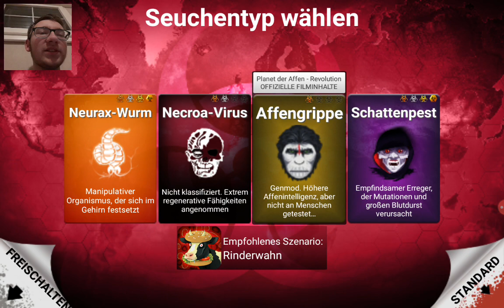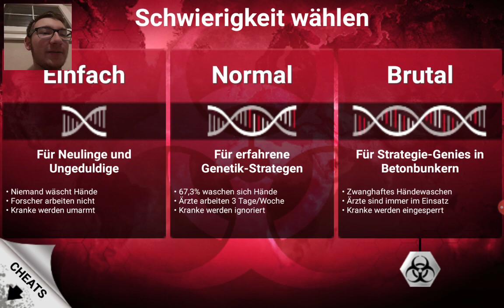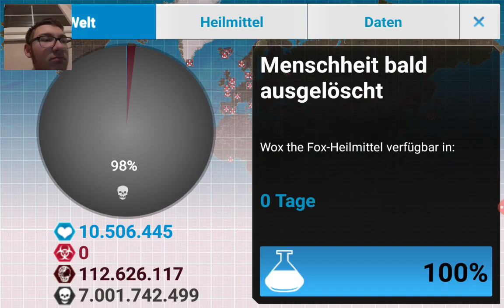Ich hab die Welt mit Wox the Fox Ausgelöscht (Plague Inc revisited)